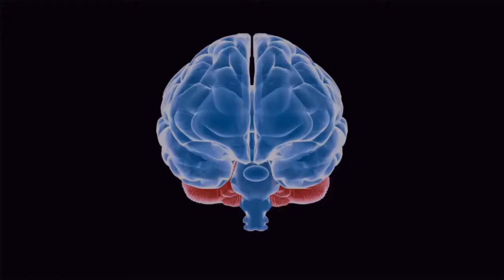BENEFITS OF MEDITATION - REWIRE YOUR SUBCONSCIOUS - IMPROVE YOUR MENTAL HEALTH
There are many benefits to Meditation. Many believe they cannot do it as people are placing an expectation on it.

Meditation is a state of doing, not a state of being.

If you're looking to improve your mental health, your mental clarity and focus, your performance, recovery than do not bypass this amazing priceless gift you can do anywhere.